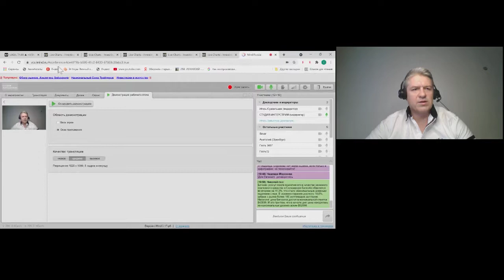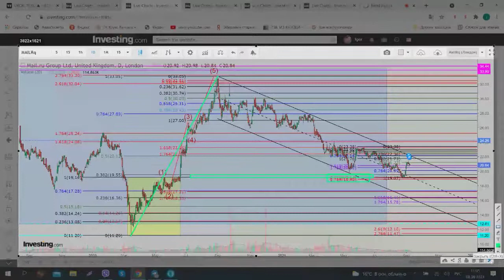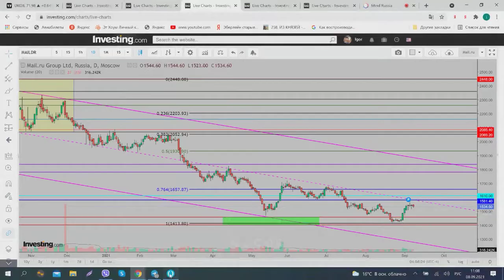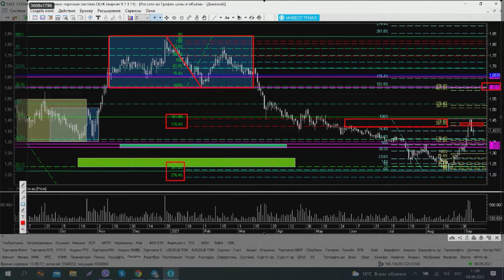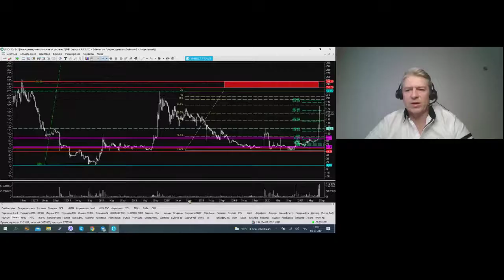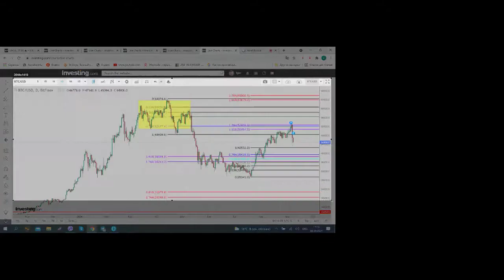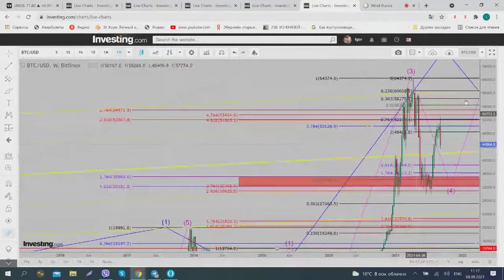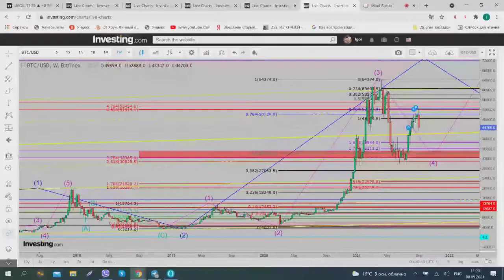Игорь Завьялов. Торгуем по системе 8 сентября 2021 г.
Передача "Игорь Завьялов. Торгуем по системе" на интерстриме YouTrade.TV 8 сентября 2021 г.